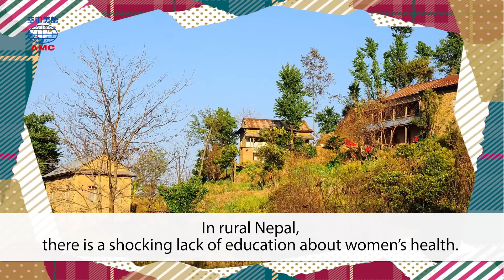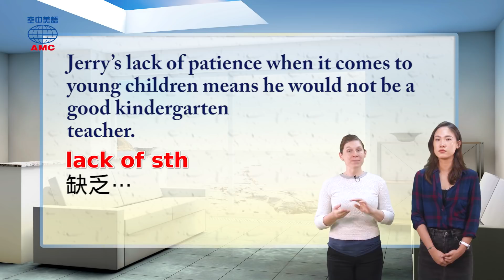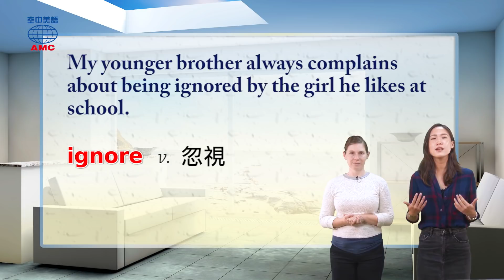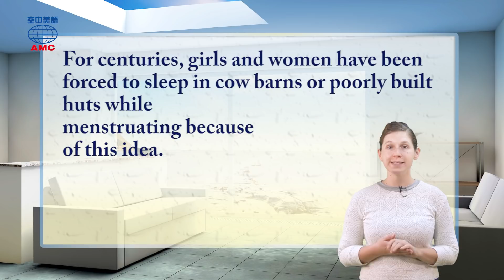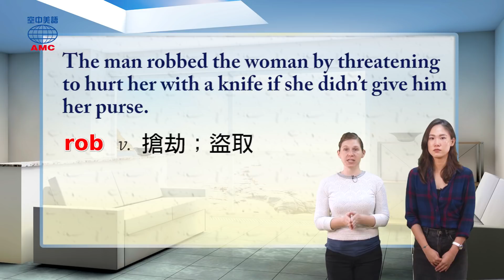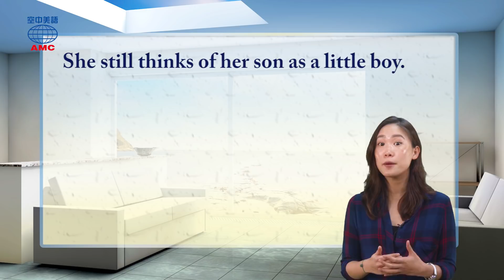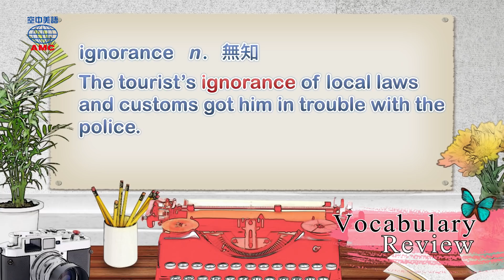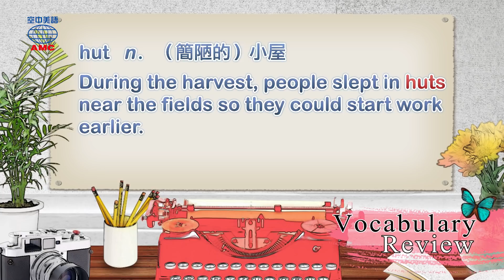2019年03月號Unit6-1【臺灣女生用布衛生棉翻轉尼泊爾】-完整課程